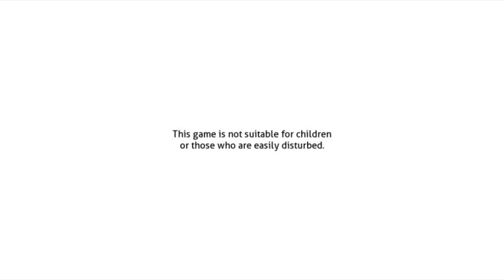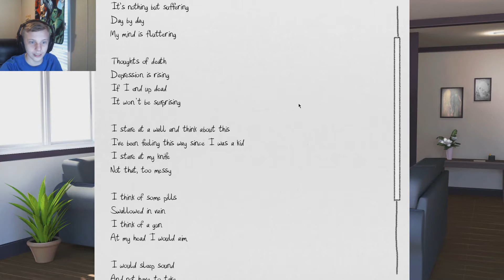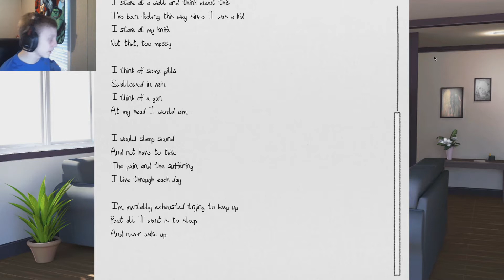Doki Doki Exit Music Ep 5 // What's On My Phone?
WARNING:

This video discusses Depression. Anxiety, and Self Harm among certain characters in the game. If you are a person with Depression or Anxiety you may not have a good experience watching this video or playing the game.
If you need help call this number they can help you! - 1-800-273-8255
Hey guys and welcome back to another Doki Doki Exit Music video! In today's video, we continue to get closer to Natsuki! We also have a little interesting chat with Yuri and continue to unravel Sayori's... problems. Monika also comes over to apologize! It's an interesting episode!

Get The Base DDLC Game!

Youtube (what the songs sound like in the mod) - (Videos are private now for some reason... I'll update this later if the creator ever makes them public.)

This game is not for those who are easily disturbed. I personally recommend being at least 13 before watching this video! If you are suffering from anxiety or depression you might also not have a good time watching or playing this game. By watching this video you agree to disturbing content and agree that you are at least 13 years of age. Updated Discord Link Due To Changes With The Discord Server